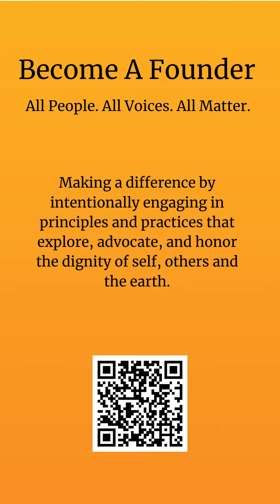Join PJI - Become a Founding Member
As a PJI Founder, you become part of a network of like-minded individuals working together to build the culture of peace and justice. Become a Founder by donating any amount within our first year as an independent nonprofit!